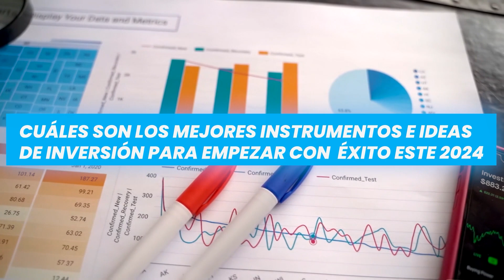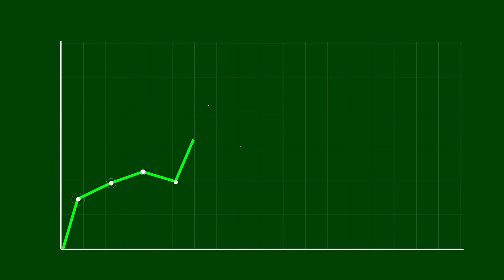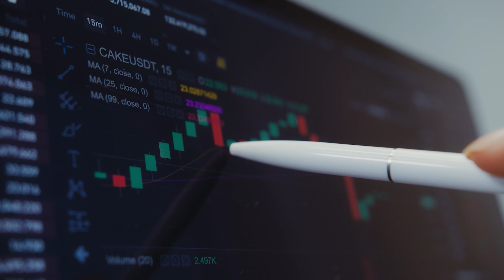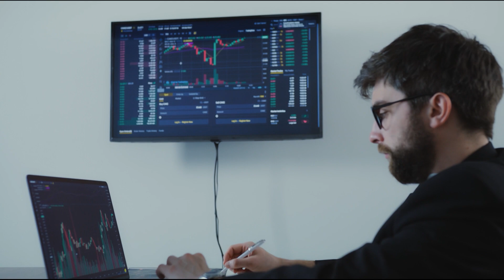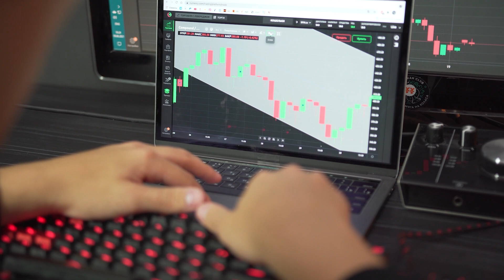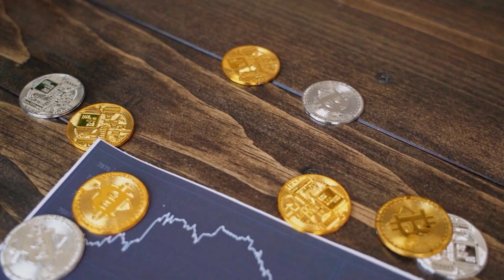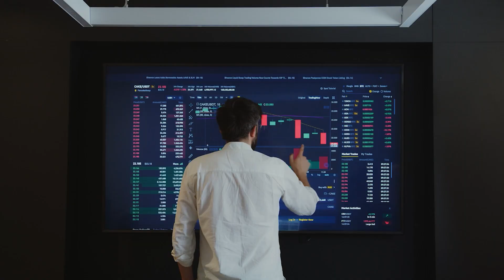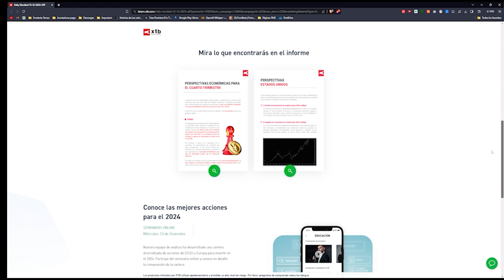En Qué Invertir En 2024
En que invertir en 2024 desde cualquier parte del mundo con las mejores oportunidades disponible en la bolsa y el mercado en general.